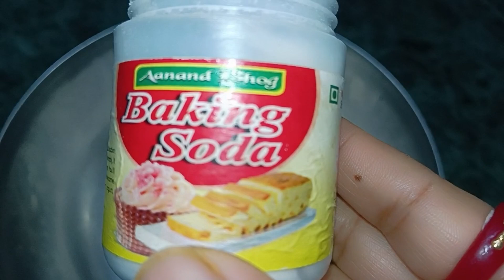বিকালে বা সন্ধ্যার টিফিন এ বানিয়ে নিন মুচমুচে লটে মাছের ফ্রাই।।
lote macher fry#cooking#Tanu's kitchen